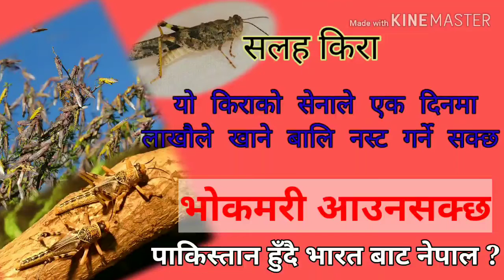सलह किरा नेपाल प्रबेश गर्न साथ १० दिनमै सबै बाली सखाप पार्न सक्छ । Locust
सलह किरा नेपाल प्रबेश गर्न साथ १० दिनमै सबै बाली सखाप पार्न सक्छ । Locust सलह फटयांग्रो लाई नियन्त्रण गर्न उपायबारे अहिले देखि तयारी बस्नुपर्ने ।